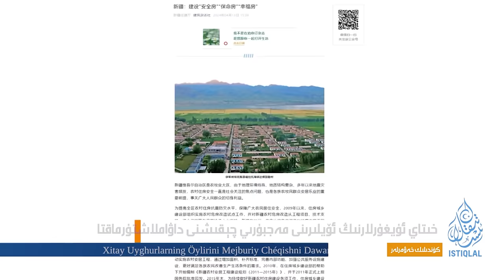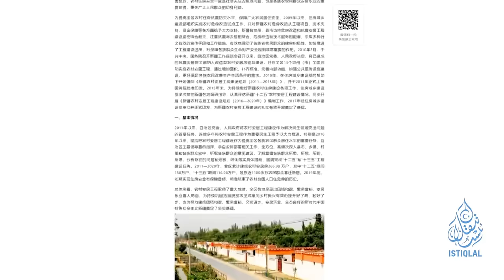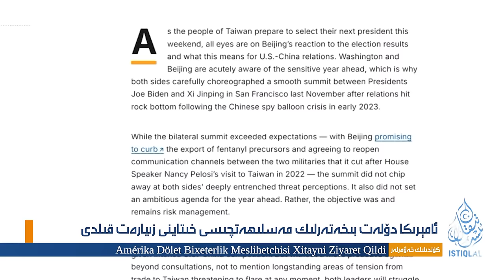ئىستىقلال كۈندىلىك خەۋەرلىرى |2024.8.30| ئامېرىكا ئالىي ئەمەلدارىنىڭ خىتاي زىيارىتى دىققەت قوزغىدى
ISTIQLAL KÜNDILIK XEWERLIRI |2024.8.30| AMÉRIKA ALIY EMELDARINING XITAY ZIYARITI DIQQET QOZGHIDI